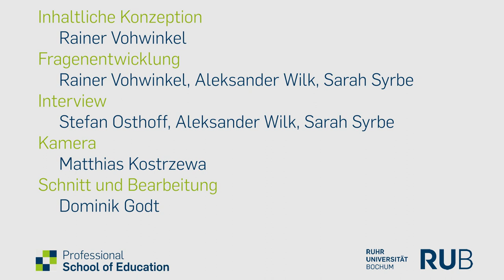Interview zu Inklusion in der Schule mit Stefan Osthof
Interview zu Inklusion in der Schule mit Stefan Osthoff von der Matthias-Claudius-Gesamtschule Bochum.

Im Frühjahr 2019 entstanden Interviews mit Lehrer*innen an zwei Schulen in Bochum und Essen. Sie berichten darin von der Umsetzung inklusiver Konzepte an ihrer Schule und in ihrem Unterricht.

Inhaltliche Konzeption: Rainer Vohwinkel
Interviewer: Aleksander Wilk, Sarah Syrbe
Schnitt und Bearbeitung: Dominik Godt